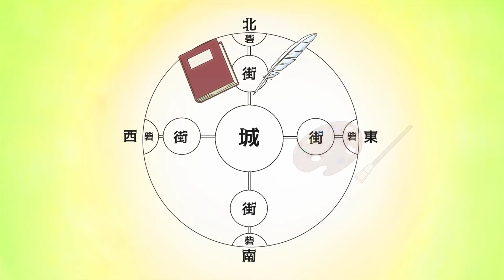He Pretends To Be Weak F-Rank , But Is The Strongest SS Rank In Any Battle 🔟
He Intentionally Gets F-Rank in Video Game World, But Surprised By Rise In Battle 🔟
He Intentionally Gets F Rank in Video Game World, But Surprised By Rise In Battle. Anime Recap 🔟

Anime Name : Toaru Ossan no VRMMO Katsudouki
Music